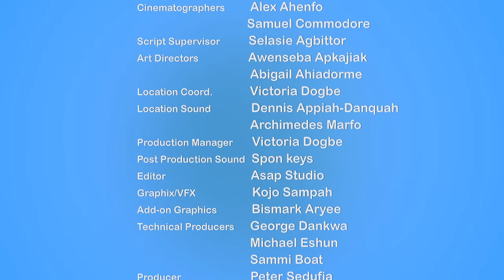MASTER AND 3 MAIDS Episode 7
Watch, Laugh and Share!